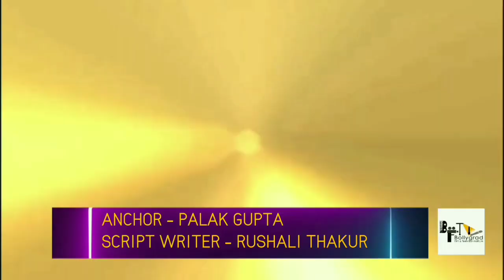Don 3 | The Final Chapter | 31 Interesting Facts | Shah Rukh khan | Priyanka Chopra | Upcoming |2022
BTS 1000 Gossip mills were buzzing with the rumours that Shah Rukh Khan would soon announce 'Don 3'. Is the film on the cards?
Don 3- Directed by Farhan Akhtar, Produced by Ritesh Sidhwani, Shahrukh Khan and Farhan Akhtar

After the release of Don 2, Farhan Akhtar said that there is plan for Don 3. Akhtar has been writing the script since 2014 and is yet to complete it in February 2019. Shah Rukh Khan is set to return as Don.

Editor: Sahil
Scripted by: Rushali
Anchor: Palak Archives